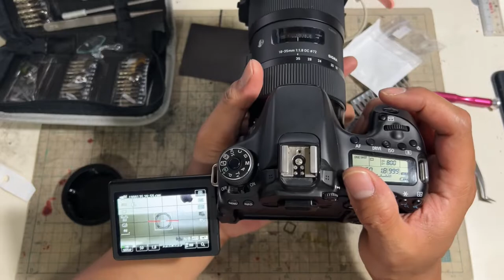CANON EOS 70D FIXING REPLACING SD CARD DOOR COVER